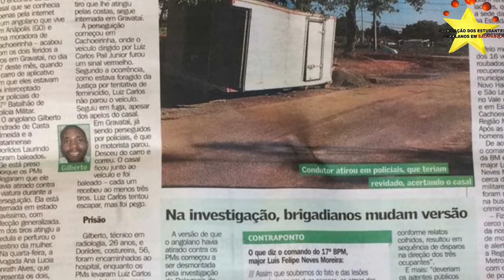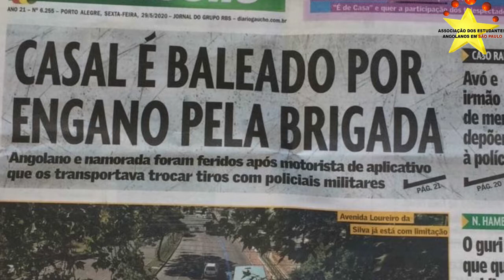O Encontro que terminou em tragédia "Ambos foram injustamente baleados" no Rio Grande do Sul Br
O Encontro que terminou em tragédia
Em uma sucessão de erros o angolano e amiga foram baleados injustamente no grande do sul. O Gilberto Formado em tecnologia de Radiologia  .
Justamente o Estado que o  Gilberto escolheu para passar as suas férias